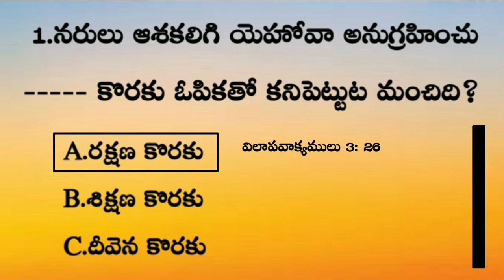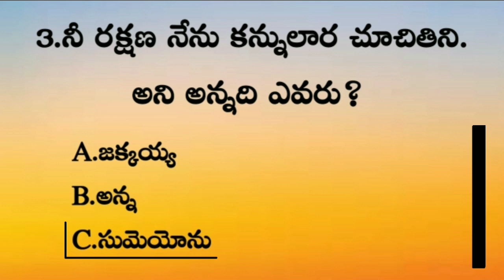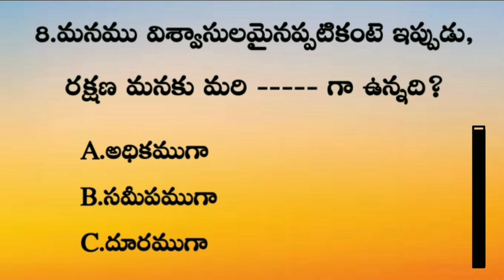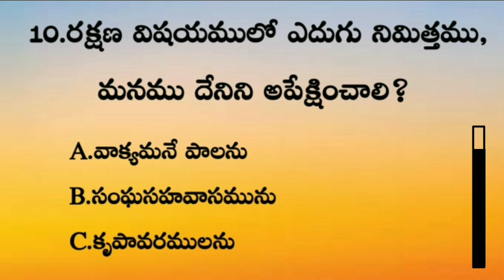Daily Bible Quiz #5